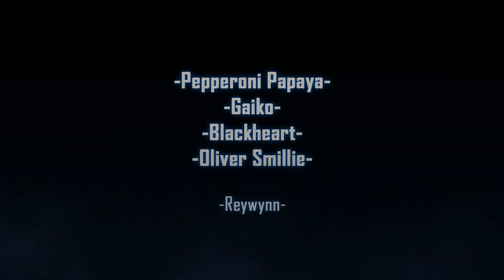LAR Games Monster Girl Doctor Episode 10 Reaction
Also Known As:
Monster Musume no Oishasan
The doctor for monster girls.
モンスター娘のお医者さん

Full Reaction:
www(.)bitchute(.)com/video/QOruaWA1rLcm/